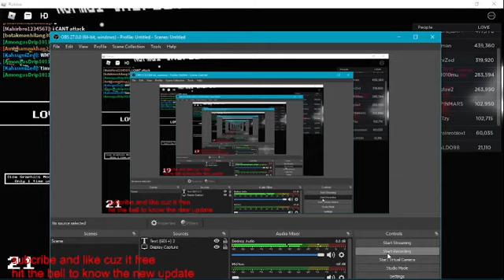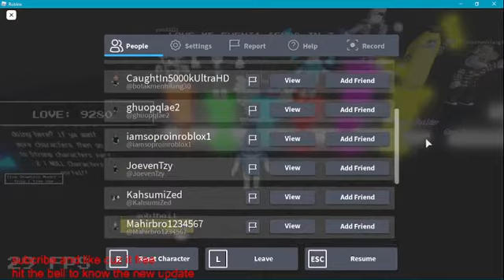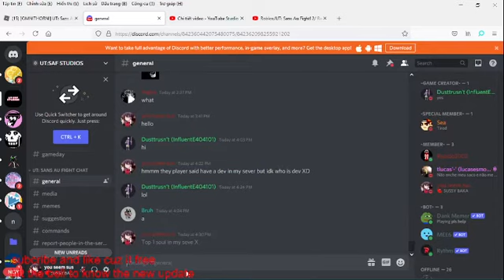Roblox/UT: Sans Au Fight! 2/ Random game i found today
What do you think about my vid =)))